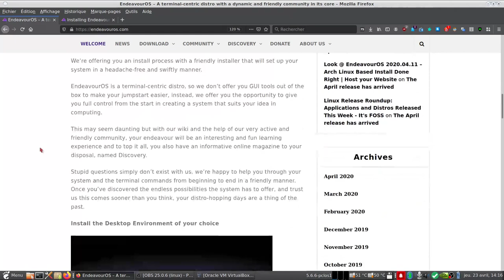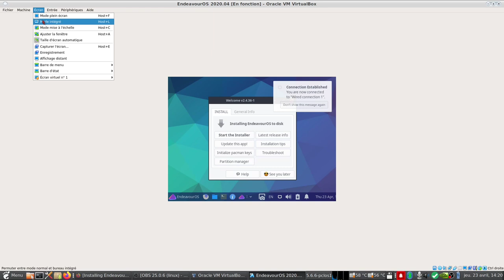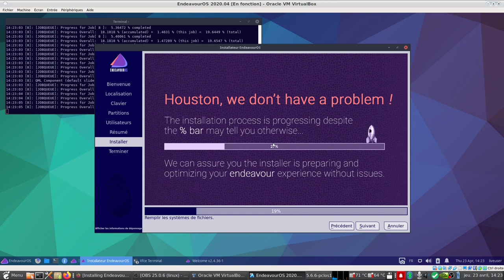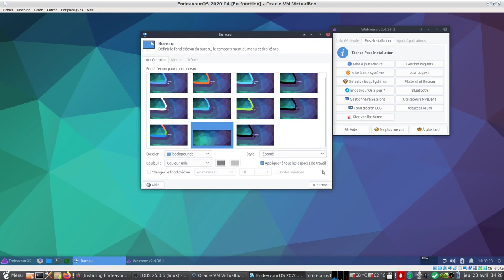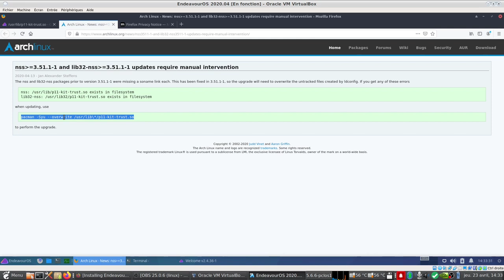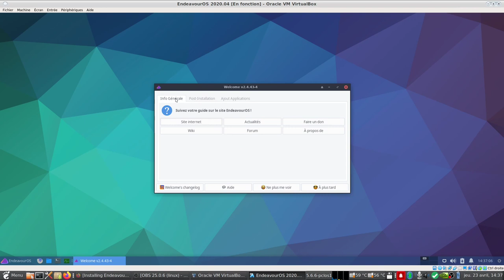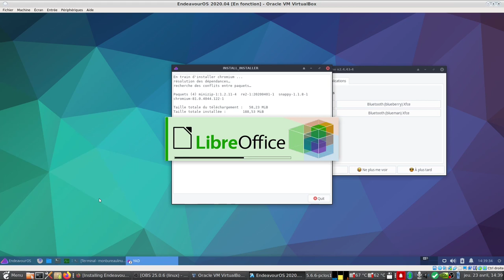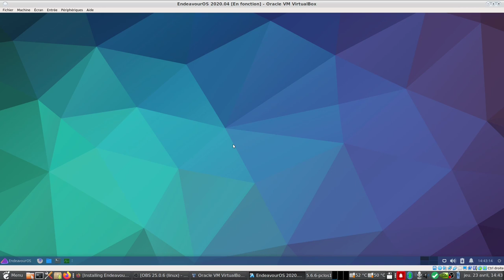EndeavourOS pour installer facilement une base Archlinux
EndeavourOS est une distribution centrée sur le terminal, mais qui permet néanmoins d'installer avec une interface graphique rapidement une base Archlinux.
Post installation le programme Welcome (GUI) permettant la mise à jour des  mirroirs, du système, mais pour la plupart des autres programmes vous serez dirigé vers le site d'EndeavoursOS pour mieux utiliser le terminal ;-)

Le système fait moins de 800 paquets après l'installation du bureau xfce.

Horodatage :
00:00:00 Présentation d'EndeavourOS
00:00:50 Mode Offline et Online
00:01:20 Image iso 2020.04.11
00:02:10 Recommandations pour Virtualbox
00:02:26 Virtualbox version 6.1.6
00:04:15 Application Welcome
00:04:22 Installation mode Offline
00:04:53 Bug ? j'ai reporté voir lien plus bas
00:06:41 Installation mode rapide
00:07:05 Fin installation + Reboot
00:07:35 Login screen
00:08:30 Utilisation de Welcome
00:09:20 Mise à jour du système
00:09:50 Htop
00:12:10 Mise à jour bloquée par nss
00:13:20 Suite de la mise à jour ok
00:13:50 Reboot
00:14:20 Suite du programme Welcome
00:15:25 Firefox en français
00:16:15 Installation de libreoffice-fresh (évolution)
00:19:40 Installation du français pour libreoffice
00:21:07 Xfce theme vanilla